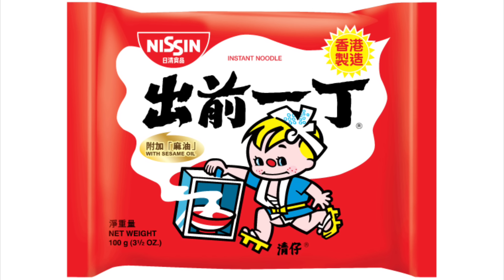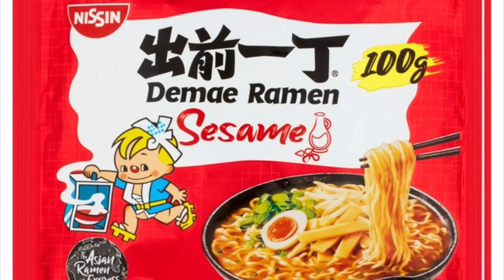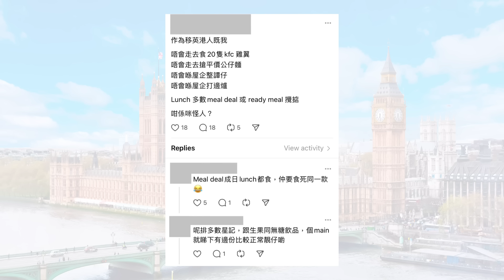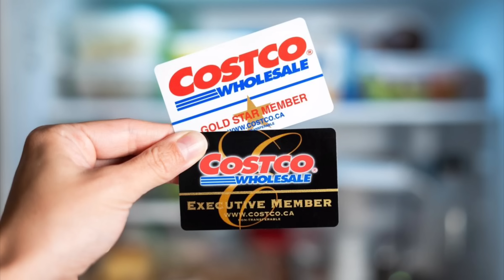一睇就知係移英港人！你有無呢啲港人生活習慣？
移英港人有樣睇！呢啲常見生活習慣，你中幾多樣？